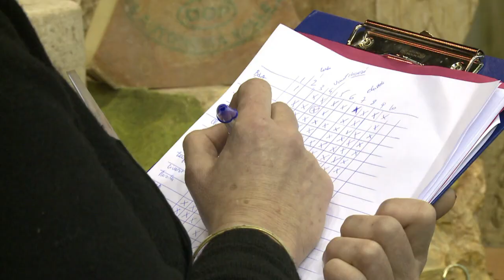Concours du Meilleur ouvrier de France fromager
Ils sont dix artisans mardi, courbés sur l'ouvrage entre brie, maroilles, comté et roquefort, à réaliser un chef-d'oeuvre gastronomique de 50 fromages au moins pour conquérir le titre, respecté et envié, de Meilleur ouvrier de France et accéder à l'aristocratie des "MOF". Pour la première fois, la finale de ce concours unique, créé en 2000 dans sa catégorie mais qui s'inscrit dans la tradition pluriséculaire du compagnonnage, se déroulait en public au Salon de l'Agriculture à Paris. Durée: 02:03